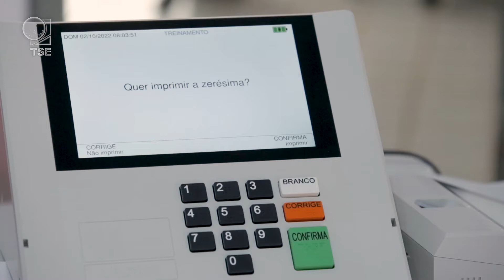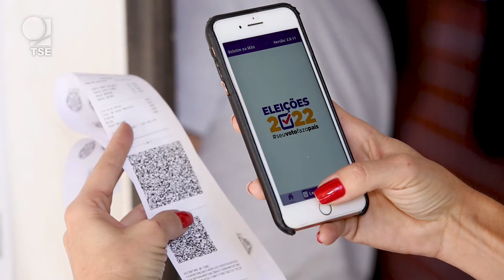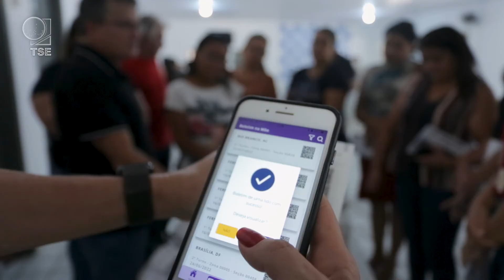Mesários recebem treinamento em Bela Vista do Maranhão (MA)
O treinamento foi promovido pelo Tribunal Regional Eleitoral do Maranhão nos 19 e 20 de agosto. Uma equipe do Tribunal Superior Eleitoral acompanhou as atividades.

Ficha técnica
Reportagem: Renatta Gorga
Imagens: Thiago Oliveira
Edição: Joel Lucas Moura